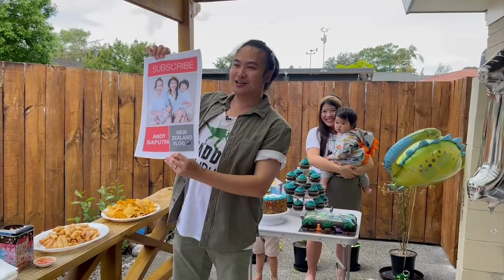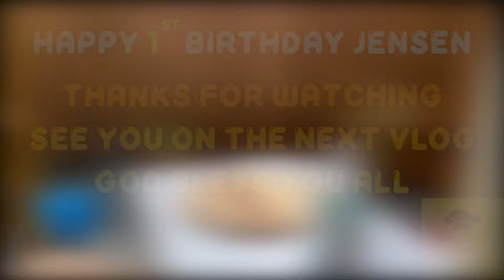Acara ulang tahun anak di Selandia Baru: Jensen's 1st Birthday Party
Selamat ulang tahun Jensen! Panjang umur dan sehat selalu ya! Khusus untuk acara ulang tahun pertama Jensen, kali ini mommy dan daddy akan mengundang 100 sahabat kita di Selandia Baru, YAY!

Video ini adalah dokumentasi perayaan acara ulang tahun pertama Jensen. Acara ulang tahun anak kedua kita ini meriah sekali lho guys.

Saking meriahnya, Ps. Jason An sempat menyampaikan bahwa dia agak gugup untuk memimpin pemberkatan. Karena menurut beliau, ini merupakan acara terbesar yang ia hadiri setelah Lockdown yang berkepanjangan di Auckland pada akhir tahun 2021 ini.

Tidak hanya ada banyak camilan dan menu makan siang spesial dari Thirza, kita juga membagikan goodie bag untuk semua keluarga yang hadir dan giveaway menarik untuk 5 orang yang beruntung!

Penasaran seperti apa acara ulang tahun anak di luar negeri? Tonton video ini dari awal sampai selesai.

00:00 Intro
00:38 Jayden jadi cameraman
01:41 Sulap rumah jadi party room
02:25 Selamat datang!
02:58 Pemberkatan untuk Jensen
06:00 Selamat Ulang Tahun Jensen!
06:45 Giveaway Time
08:30 Menu spesial dari Thirza
09:57 Pemenang giveaway hari ini
10:57 100 dinosaurus goodie bag
13:30 Ada banyak toddler!
13:55 Thank you for my baby, aye Jayden?
14:15 Potret acara ulang tahun Jensen
14:43 Closing

Gimana pendapat kalian tentang acara ulang tahun pertama Jensen di Selandia Baru? Tuliskan pendapat kamu di kolom komentar ya.

Yang penasaran gimana persiapan kita untuk acara ulang tahun Jensen, yuk saksikan video di bawah ini:
(Persiapan acara ULANG TAHUN PERTAMA Jensen: 100 Bingkisan bertema Dinosaurus di Selandia Baru)

The Saputras